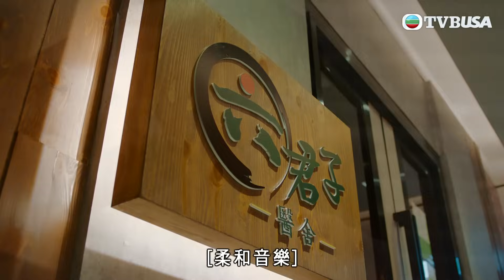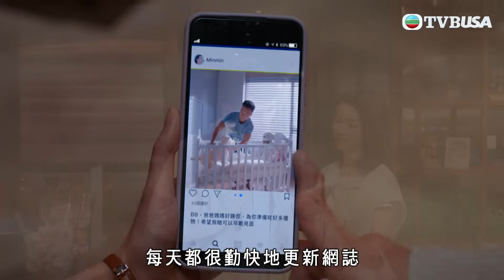你好，我的大夫｜多次小產，天意弄人？｜蔡思貝｜何廣沛｜吳偉豪｜游嘉欣｜陳嘉慧｜中醫｜愛情｜TVB港劇精華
你好，我的大夫｜中醫系畢業的程嘉應（蔡思貝飾）執業以來表現出色，是 每月最多病人的醫師榜首，能將緊細的資源發揮其最大的效能。應晉升為高級中醫師管理診所，亦開始參與培訓初級中醫師。新入職的初級中醫師中，竟包括她的青梅竹馬、 同屆中醫同學兼前度男友辜清勁（何廣沛飾）。多年前二人因為性格及價值觀問題而分手，如今重遇成為上司及下屬，矛盾不斷、沖突連連。不過兩人擁有醫者仁心，始終以病人利益為依歸。勁到醫院進行中西醫協作治療時受到不公平對待，最終應與一衆初級中醫師離開政府診所。衆人齊心壯志開設私人中醫診所，面對不同的病人和奇難雜症，除了醫術有進步， 對人生亦有不同體會。應和勁舊情複熾，卻因現實問題、經營方針和理念不同，不時沖突，最終勁退出診所，成為遊牧醫師。二人在各自的路上繼續自己的醫療理念，直到應患上紅斑狼瘡症，勁參與應的中西結合治療，在生關死劫下，二人才發現理想與現實是每個人終身學習的課題。